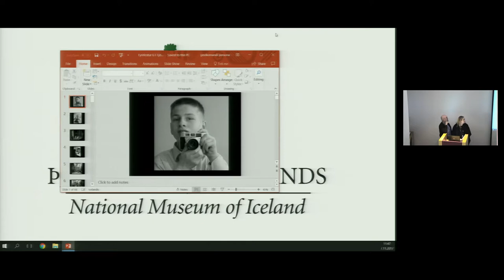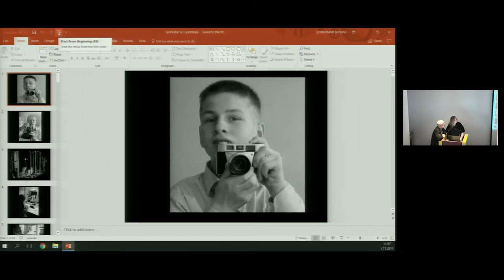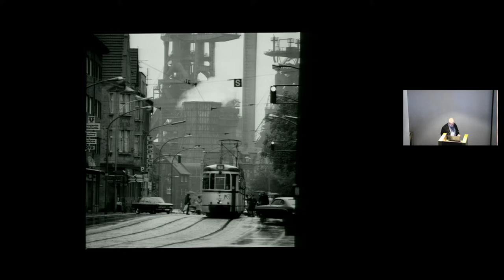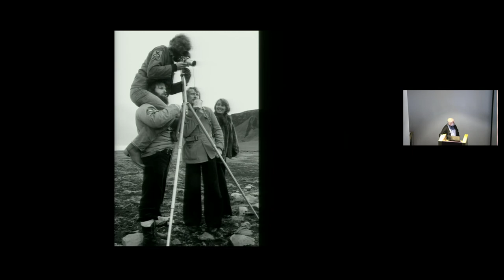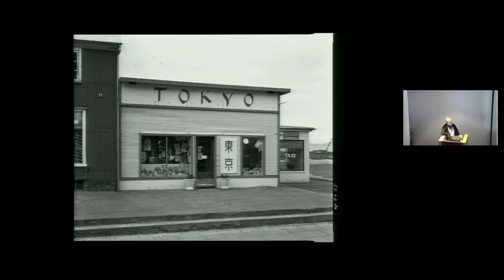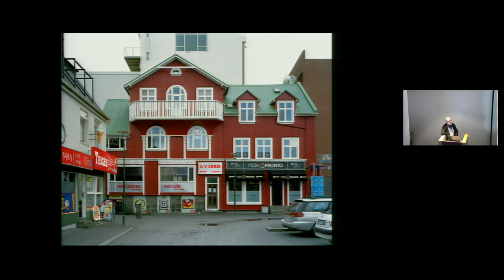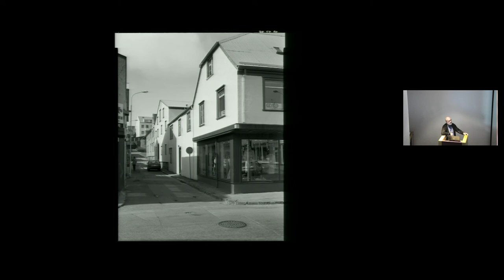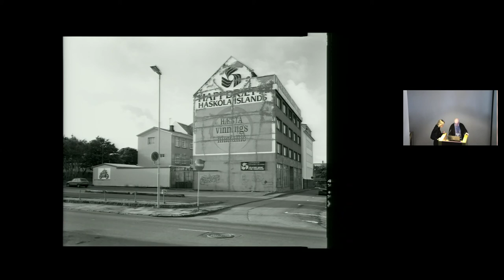Á eigin vegum. Ljósmyndir 1967–2017. Guðmundur Ingólfsson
7. nóvember 2017
Guðmundur Ingólfsson, ljósmyndari flutti erindi um sýninguna Á eigin vegum. Ljósmyndir 1967–2017.

Guðmundur Ingólfsson er meðal fremstu ljósmyndara sinnar kynslóðar á Íslandi. Guðmundur hefur notið þess að ljósmynda á eigin vegum og á stórar filmur, landslag og byggð. Í Reykjavík hefur hann skrásett ásýnd borgarinnar og í myndum teknum í úthverfum og í Kvosinni - af sjoppum og af mannlífi - birtast breytingar sem sýna þróun byggðar. Sýningin veitir yfirlit um hálfrar aldar ljósmyndaferil Guðmundar Ingólfssonar.

Guðmundur er fæddur árið 1946. Hann lærði ljósmyndun í Folkwang Schule für Gestaltung, hjá Otto Steinert í Essen í Þýskalandi á árunum 1968–1971. Þar þróaði hann myndsýn sem var byggð á hugmyndum um nýja hlutlægni í ljósmyndun. Að námi loknu fluttist Guðmundur til Reykjavíkur og stofnaði þar ljósmyndastofuna Ímynd. Á stofunni voru sett ný viðmið í fagmennsku í auglýsinga- og iðnaðarljósmyndun á Íslandi.

Titill sýningarinnar vísar til þeirra mynda sem Guðmundur hefur unnið á eigin vegum, samhliða verkefnum unnum eftir beiðni. Á sýningunni Á eigin vegum. Ljósmyndir 1967–2017 er úrval persónulegra verka Guðmundar Ingólfssonar.